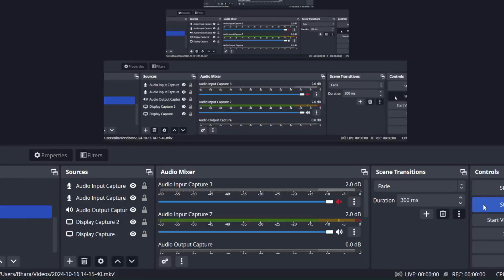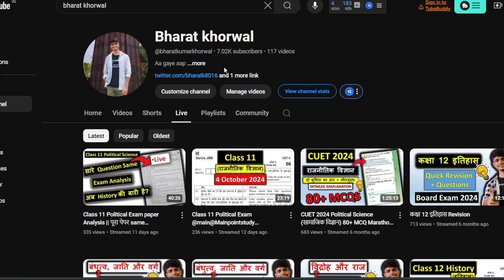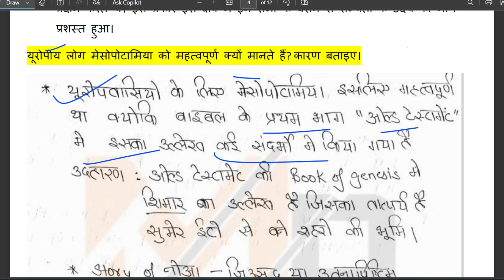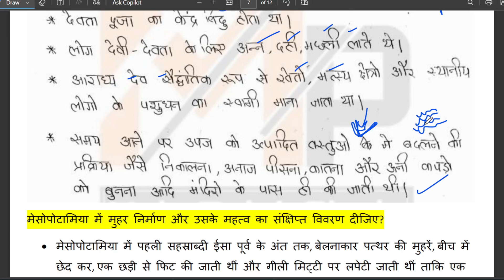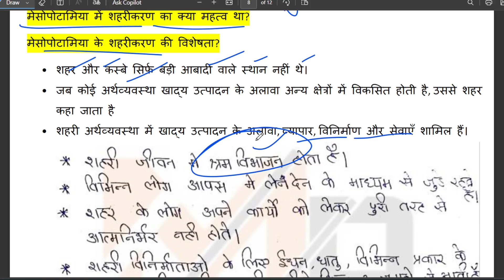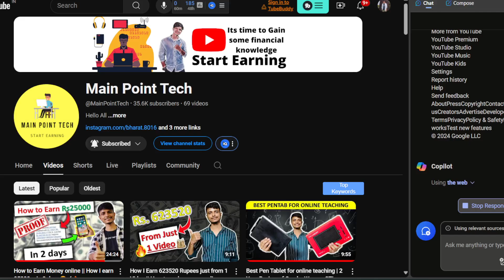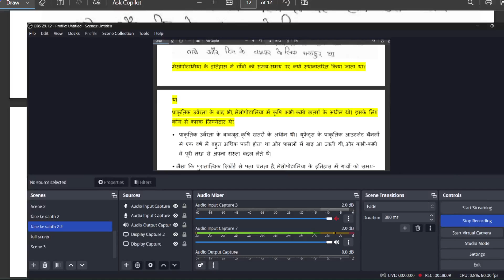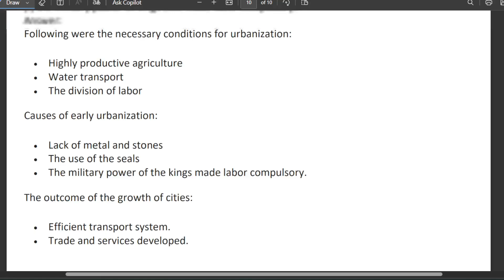लेखन कला और शहरी जीवन Most Important Question कक्षा 11 इतिहास in hindi with pdf(pdf) bas ye karlo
Chapter 1 इतिहास कक्षा 11 PDF(Notes + Most Important Questions +MCQ)

MCQs